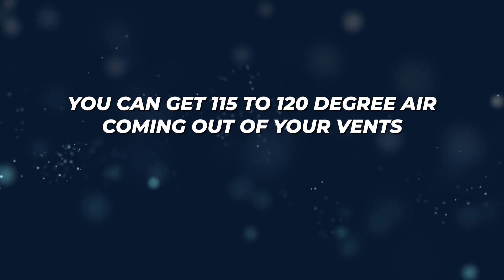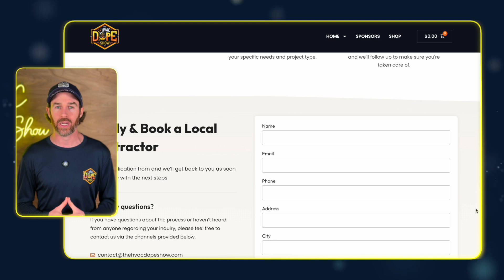Why this contractor replaces Oil Furnaces with Heat Pumps | East Coast Contractor Interview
➡️ Get a referral to a local contractor or request more information on the Harvest Heat Pump:

In this video we interview the founder of IAQ Medics, Dario Compain, about Heat Pumps in the DMV (D.C., Maryland, Virginia) in 2025. We talk about several of the Heat pump best practices and considerations, like getting your home insulated first and what goes into getting the best heat pump for your home in 2025. We also dive into some other heat pump topics like system types, heat pump sizing and high efficiency heat pump / dual fuel applications.